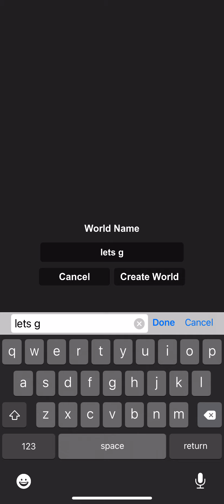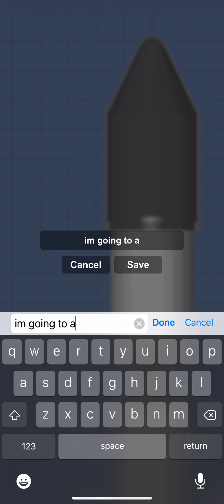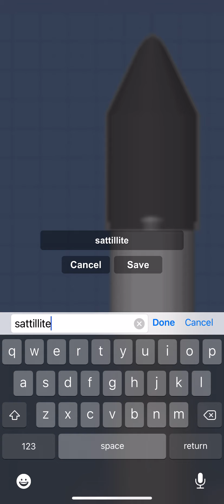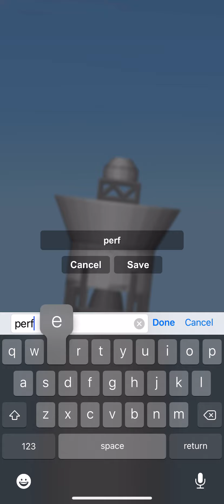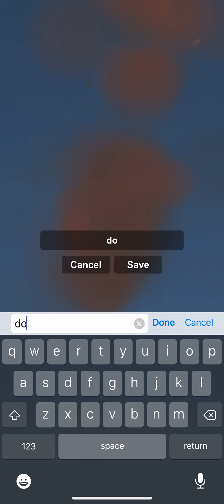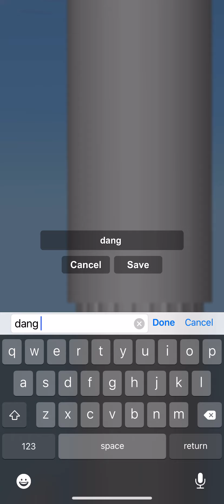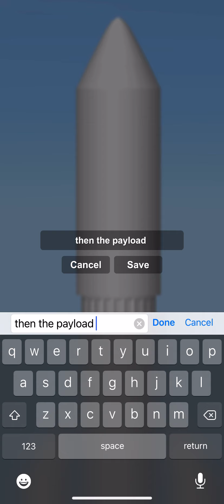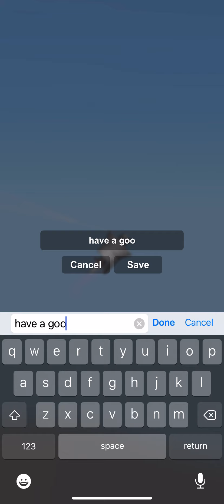How to build araine 5